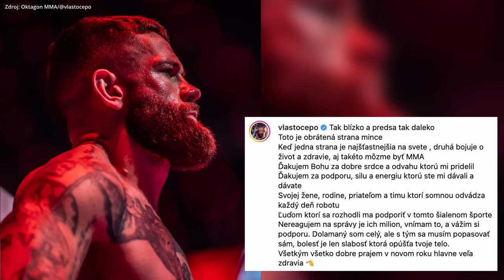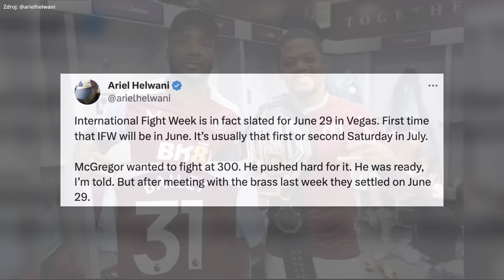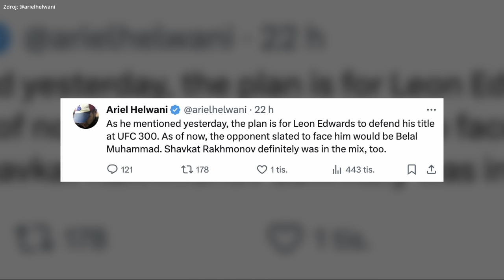Týždeň V klietke: PIRÁT UKÁZAL TRÉNING K.O. NA VÉMOLU | KARLOS & ATTILA REAGUJÚ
00:00 Intro
00:45 Výsledky
01:34 OKTAGON 51
02:09 Vlasto Čepo (reakcia)
03:01 Patrik Kincl reaguje
04:20 Pirát ukázal tréning
05:18 Karlos Vémola reaguje
07:22 Attila Végh reaguje
09:53 McGregor oznámil návrat
11:29 Edwards a futbalový štadión?

Foto: UFC/@daznboxing